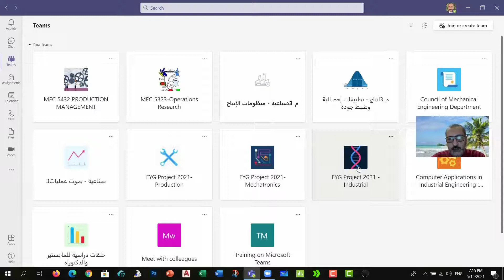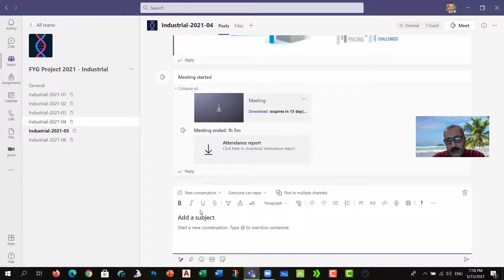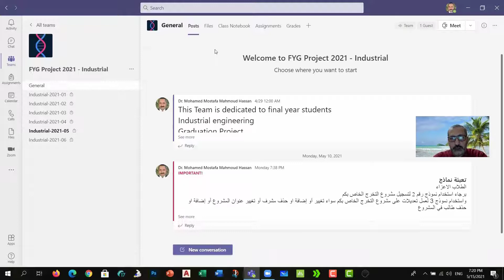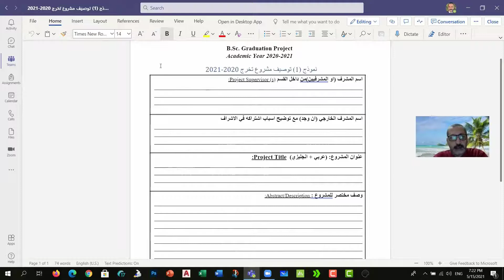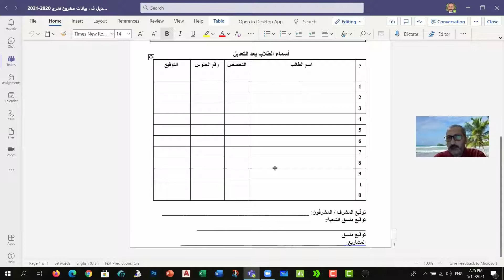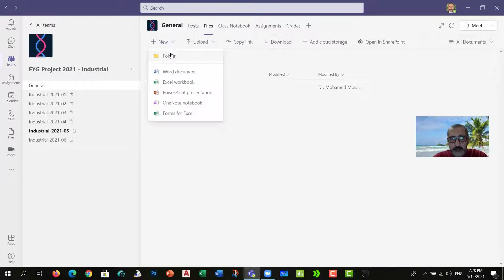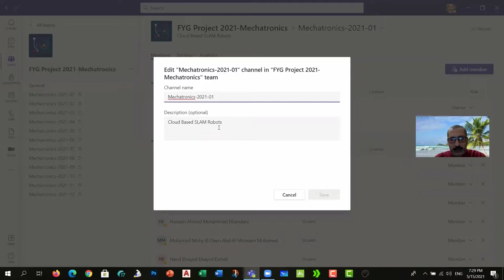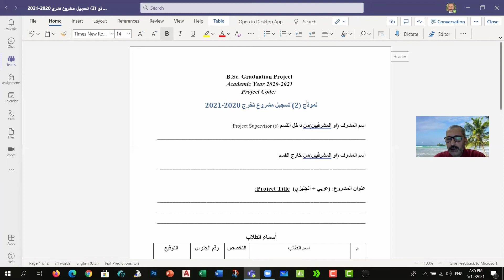FYG Project meeting 15 05 2021 edited